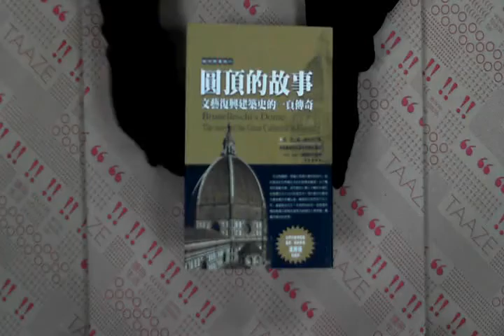TAAZE｜圓頂的故事：文藝復興建築史的一頁傳 ... 二手書書況 9867879287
TAAZE｜讀冊生活網路書店「圓頂的故事：文藝復興建築史的一頁傳奇」，找二手書請至